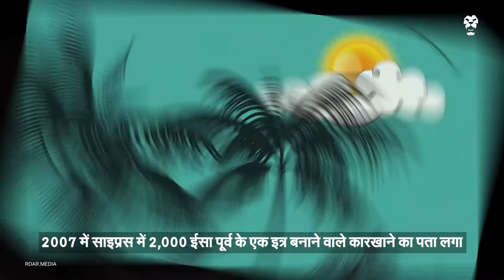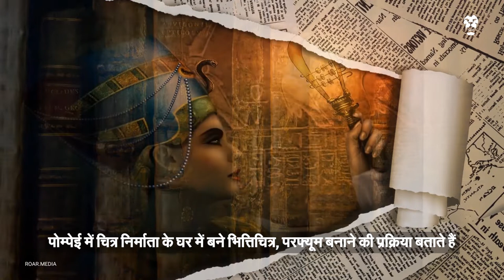परफ्यूम की शुरुआत की रोचक कहानी | History of Perfume